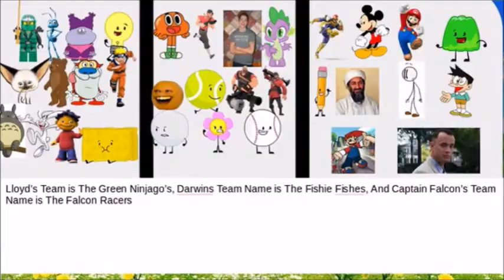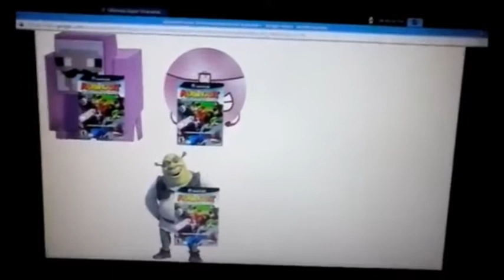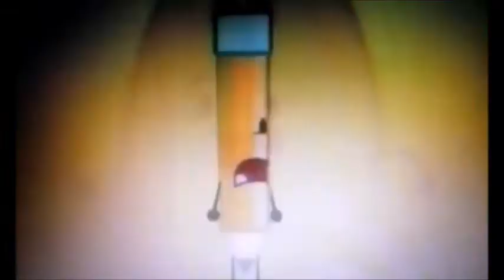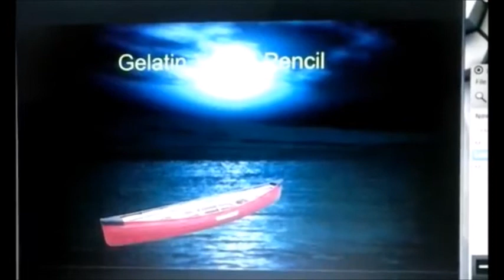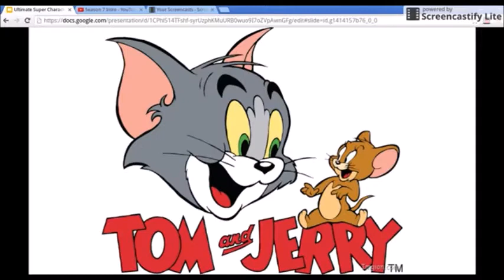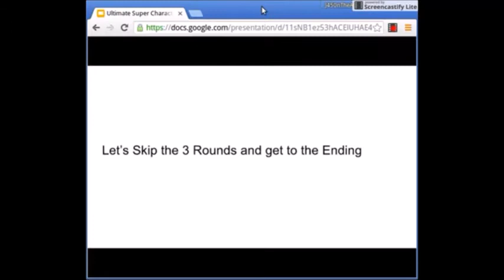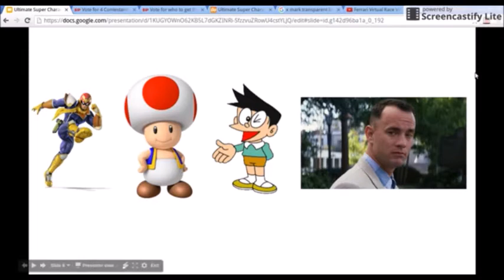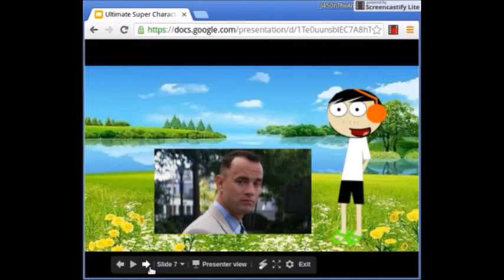Ultimate Super Character Elimination The Complete Seventh Season (2016)